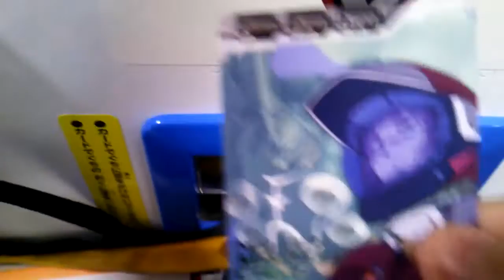ガンダムトライエイジ連コ動画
CPのが欲しかった･･･